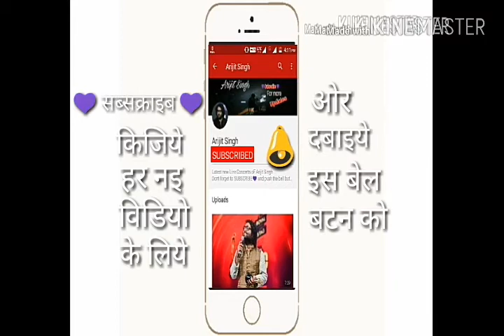Arijit Singh official channel of latest live concert